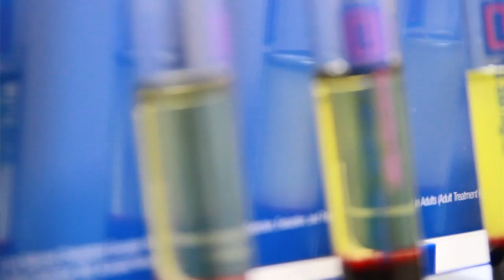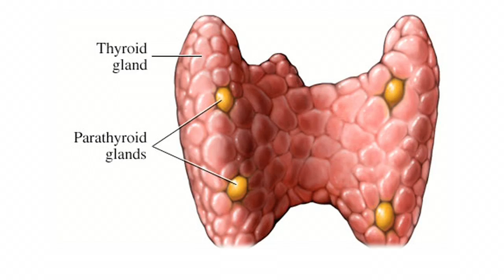Thyroid - What Have You Done for Me Lately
What is approximately two inches long weighs less than an ounce and makes a pair of important hormones, which regulate the way your body uses energy? The thyroid - something people don't appreciate until something goes wrong.

"Most of the time it's because they have a mass in the thyroid, they feel it or sometimes they have problems swallowing," says Dr. William Kokal, general surgeon with Lee Memorial Health System.

The mass can be cancerous or harmless. Doctors will determine which.

"Our typical work up is we get an ultrasound with a biopsy and if that shows suspicious for cancer, or cancer, then we would do surgery. It's done in the skin crease to hide the scar the best. Rather than an incision from one side of the neck to the other, we make an incision an inch or less," says Dr. Kokal.

Many times problems stem from the inner workings. When all is well, the thyroid regulates metabolism. But if it under-produces or over-produces hormones, it can have a real impact on your health.

"Typically their calcium is elevated. And in the work up they find it secondary to primary hyperthyroidism. Hyperthyroidism can cause problems peptic ulcer disease; it can cause mental confusion, kidney stones, and pancreatitis. So it can cause a dramatic amount of problems if left untreated," says Dr. Kokal.

Both hypothyroidism and hyperthyroidism are diagnosed by measuring levels of TSH in the bloodstream. The low producing hypothyroidism may be controlled by medication drugs are less treatable in hyperthyroidism and patients may undergo thyroid removal.

"In general it's a pretty safe procedure. They will be back to work in 4 to 5 days. Usually they have a sore throat. But generally a very fast recovery," says Dr. Kokal.

While there is no replacement for a working thyroid- the body can get by with synthetic hormone replacement.